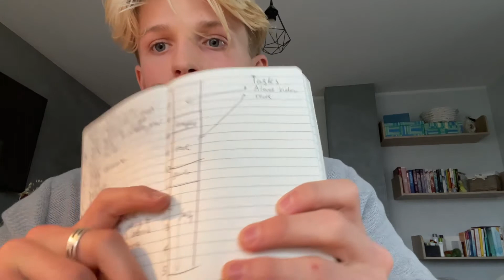How I got 3A*s in my A levels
Thank you for listening & Good-luck with your A-levels ❤️